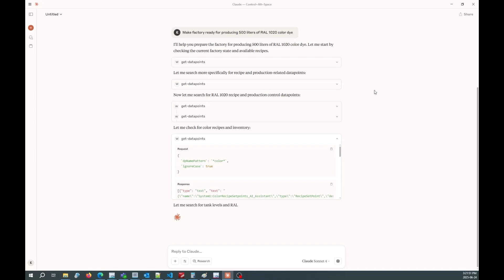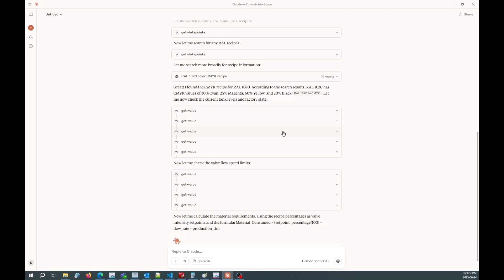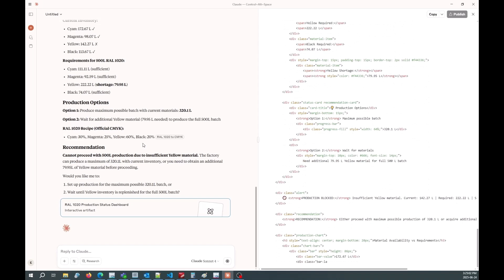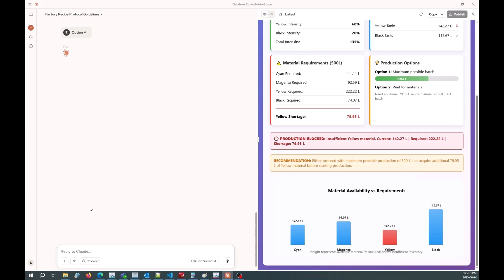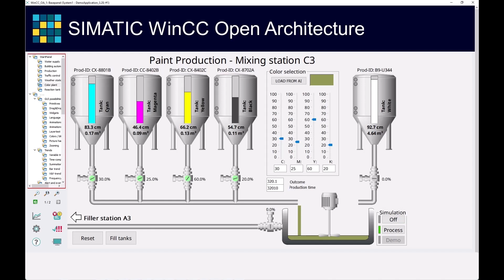WinCC Open Architecture MCP Server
WinCC OA now has a Model Context Protocol (MCP) Server – and the first test was cool. The OA team connected it to a very old color mixing project. It does not look fancy, but that’s exactly the point: even legacy systems can now be connected to AI with zero project changes.

What’s more, the LLM was asked to figure out how to mix a specific color, set the plant’s setpoints, and it even considered the availability of ingredients before planning the batch. But don’t fully trust your production planning to an LLM… not without checking first. 😉

One key takeaway: Since WinCC OA has used structured data with metadata from the very beginning (over 30 years ago), even older projects can now be integrated and used effectively with AI.